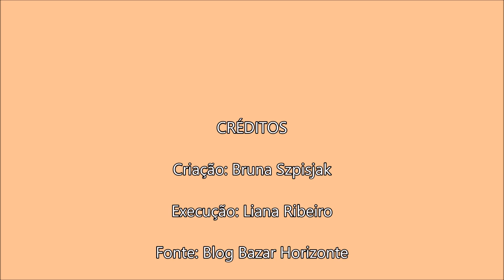PAP da Toalhinha de Crochê Girassol, Parte 01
1ª parte do passo a passo da receita da toalhinha de crochê girassol.